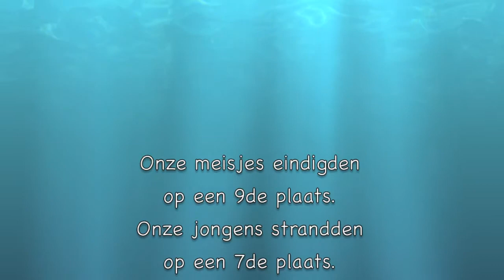Spel zonder grenzen